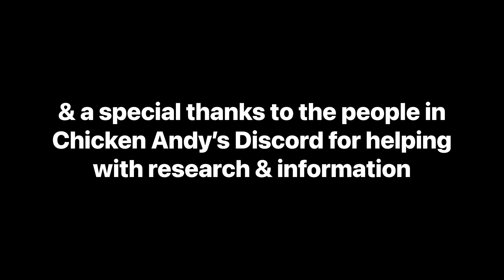Chicken Andy GRILLS Goocheese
THIS TOOK ME FOREVER TO
FINISH but I hope it was worth the wait ! 🔥
Thanks again to all those who helped me with photos and information ❤️